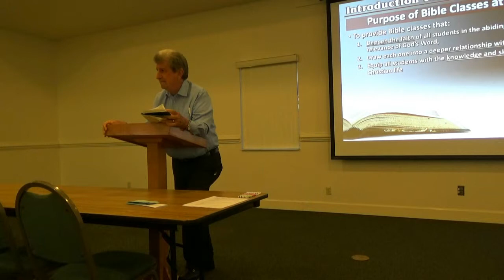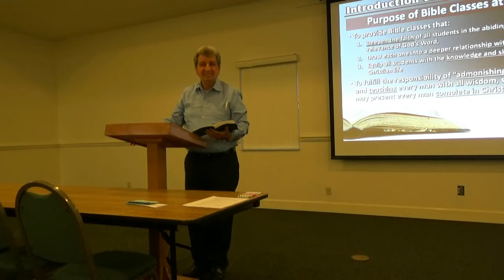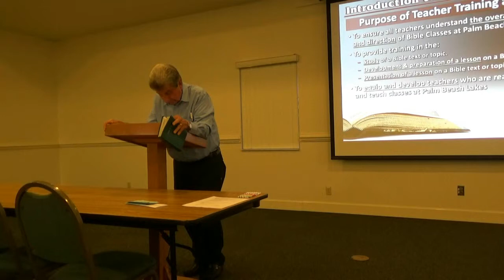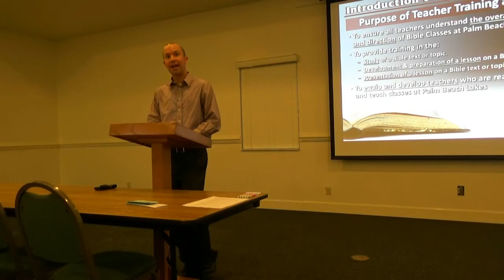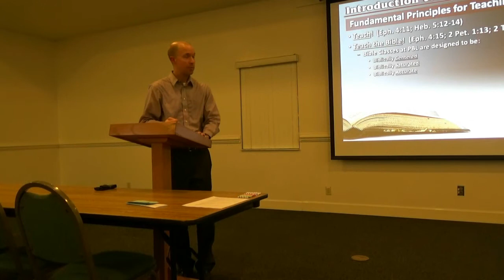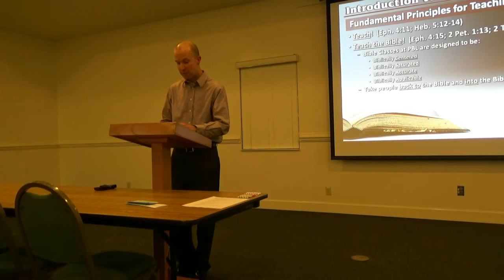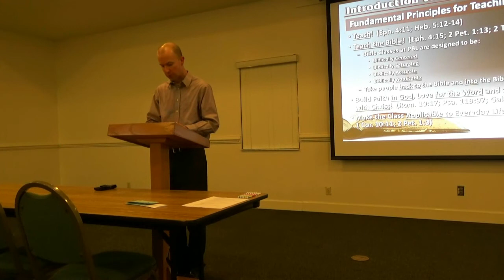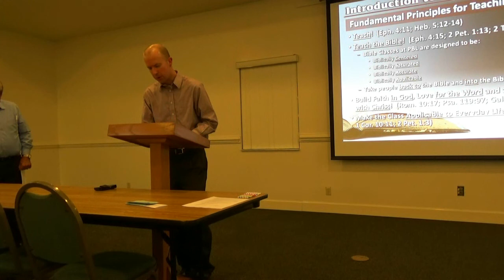Introduction to Teaching at Palm Beach Lakes